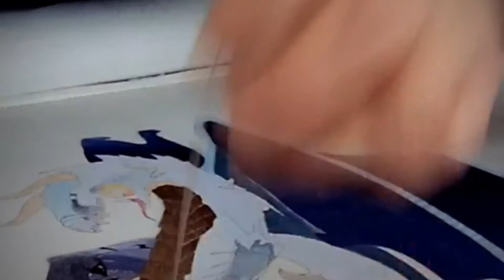Best Dragon Hand Embroidery Design